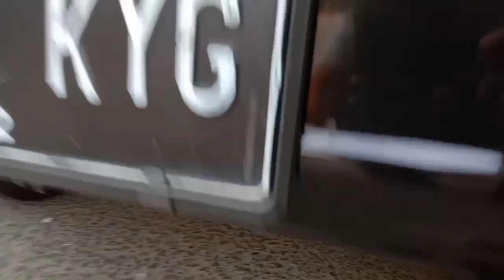SUZUKI CARRY BAGONG RIVIEW#SESUDAH RESTORASI